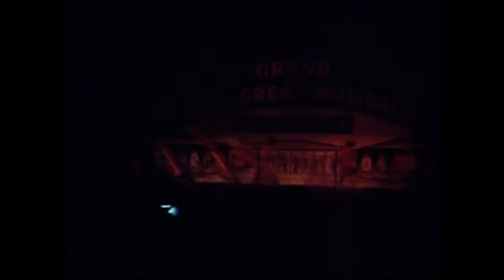SilverScreen 16mm Film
SilverScreen (Summer Night Cast)
Marriott's Great America
Santa Clara, CA
1978

This is only parts of the show.  The film was without Audio and has been synced up with Audio from a videotape.